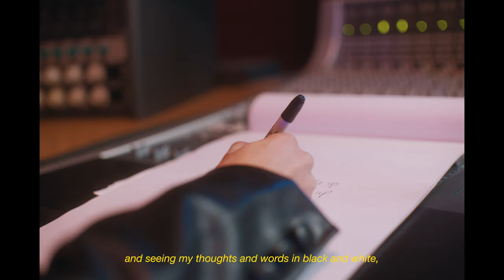Dayna Leadbitter - Behind The Songwriting Process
Directed by Ollie Rillands
Edited by Ollie Rillands
Director Of Photography - Ali Hutchinson
Gimbal - Steven Lee Sinclair
Colour - Lalim Colour LA
Production Company - Nord